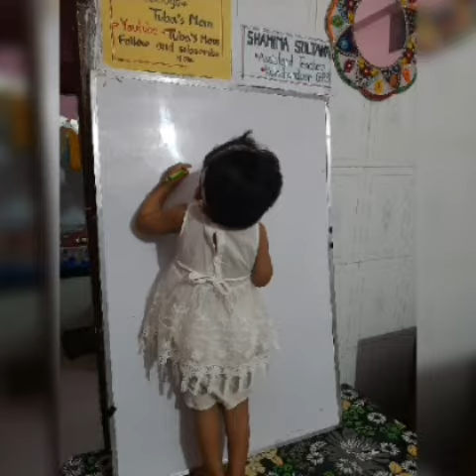কিছু ছবি কিছু স্মৃতি